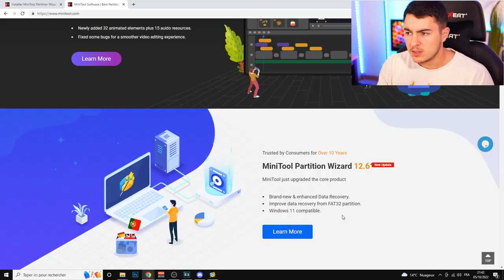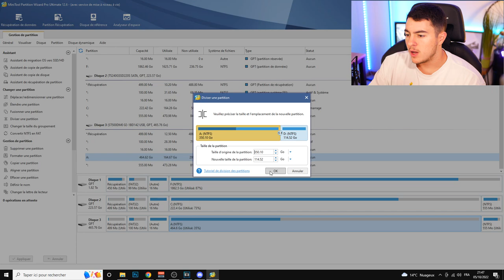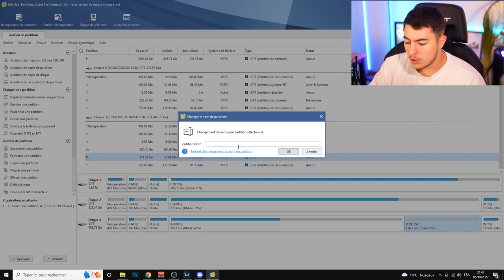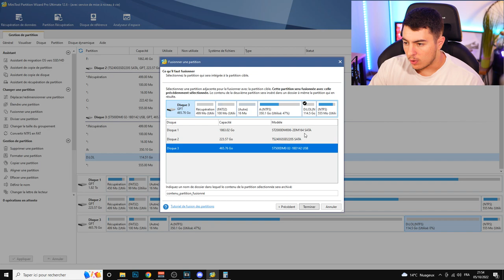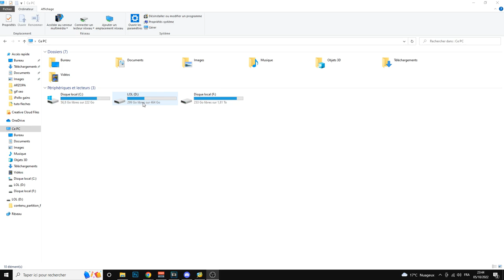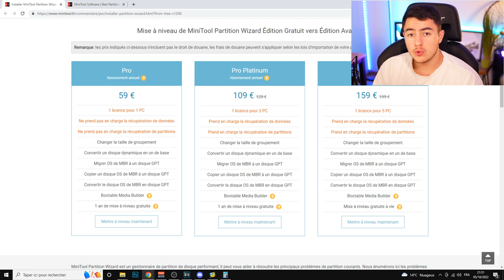COMMENT CRÉER DES PARTITIONS SUR UN DISQUE DUR ? (MiniTool Partition Wizard12.6)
Bonjour à tous, aujourd'hui on se retrouve pour une vidéo dans laquelle je vais vous montrer une solution pour partitionner ou bien récupérer des données sur un disque dur.